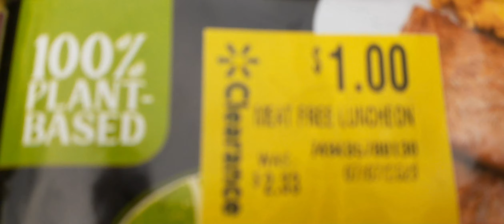Vanlife~ Cat Video & Cooking (no not cooking cat lol)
Good vegan camping breakfast meal